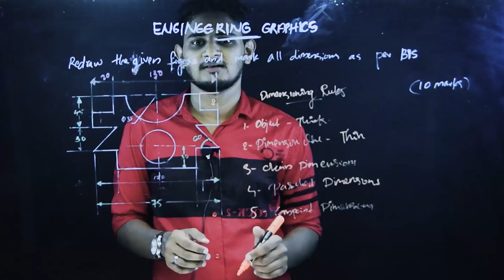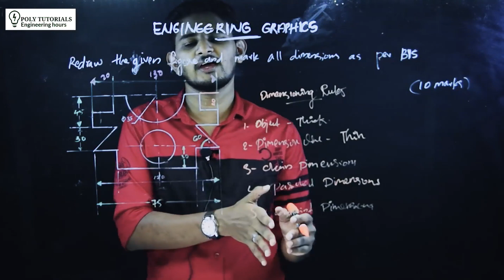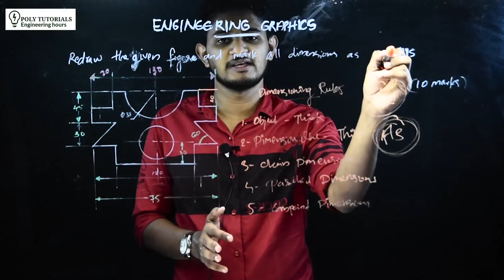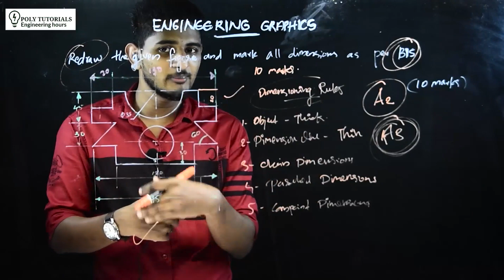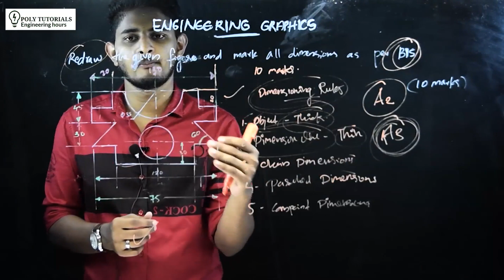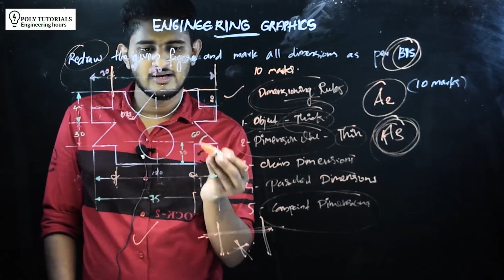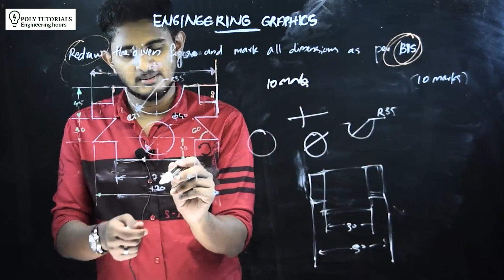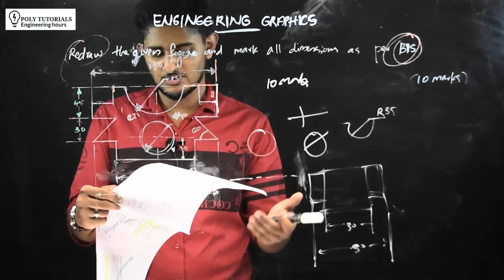Engineering Graphics | Redraw dimension Part-2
Engineering Graphics
 Semester 1&2 diploma
Revision 2015

Redraw dimension Part-2